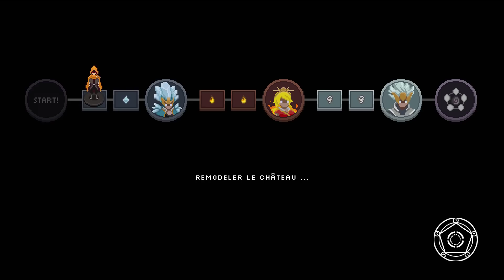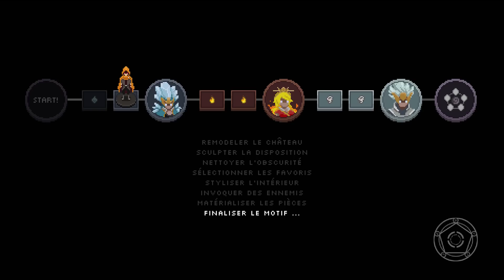Couinement - Wizard of Legend #15 - Let's Play FR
Où on retient une leçon importante.

Et pour te tenir au courant des news de la chaîne, ça se passe sur Twitter :

Ce comportement n'est pas encore bien expliqué par l'état actuel de la science.